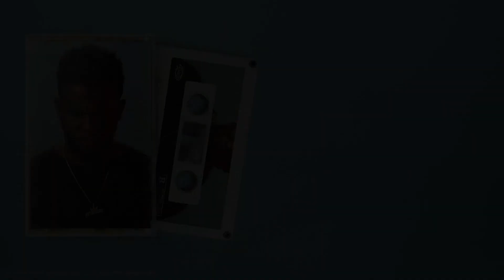Chris Marshall - Push Harder (Official Audio)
💼 Management
📀 Distribution
📽 Production

LYRICS

She say fi push harder
More pain
Say she want the neighbors fi know my name
She want something sturdy to hold hold on to
When the rains in the window pane
push harder More pain
She want something sturdy fi hold hold on to

She just a ball out
When me push it up inna har she ball out
Mi name she call out

Love how she tick it she tock it
And when me flash it she dash
She just a fling it up so every single way
And how me know say she got it
She just a tell mi nuh stop it
A talk so dirty too me anything she say
Gal you a fimmi type oh yeah
You want know me ago please you tonight oh yeah
Hey girl mi Naa play wit de pipe oh yeah
Right now mi give you anything you like ohh yeah